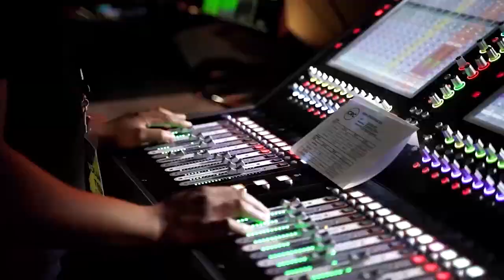ЛОКДАУН НЕ СРАБОТАЛ. «Пробуждение в эпоху COVID-19» (51)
Добро пожаловать!

Новая проповедь пастора Эта Бошоффа называется «Локдаун не работает».

Служитель говорит о плане сатаны и проводит параллель с современным миром. Локдаун не сработал! Что бы Сатана ни замышлял, ни планировал против вас, это не сработает. Последнее слово будет за Богом. Иисус Христос  - по-прежнему воскресение и жизнь! Он все еще Бог, который может вывести вас из невозможной ситуации. Он все еще может вывести вас из долины Ковид. Финальный удар Сатаны на кресте оказался Божьим замыслом и Божьим финальным ударом. Сатана думал, что он повесил Иисуса на крест, но на самом деле это был Бог.